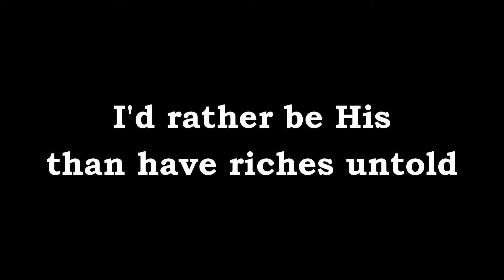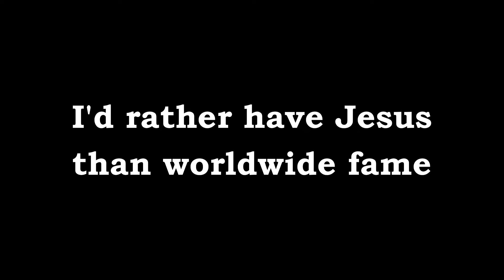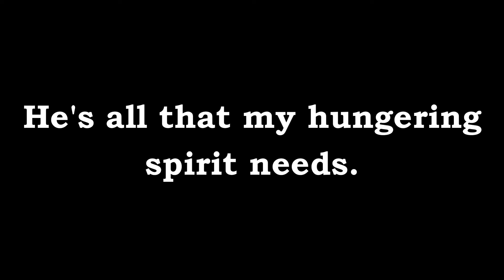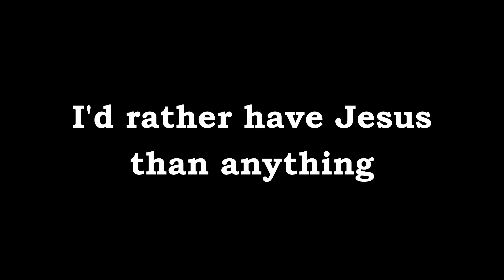I'd rather have Jesus (Piano instrumental)